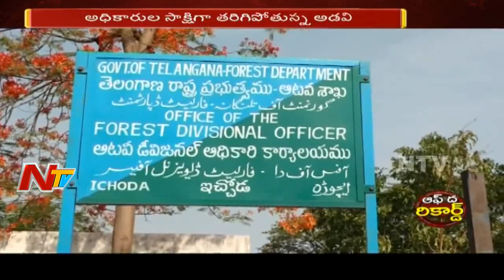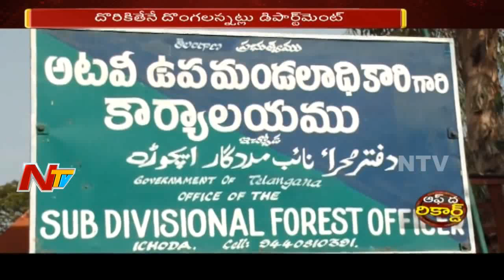ఆదిలాబాద్ అటవీ శాఖ మంత్రి జిల్లాలో అక్రమాలు || కలప స్మగ్లర్లకు కొమ్ము కాస్తున్న సిబ్బంది || OTR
ఆదిలాబాద్ అటవీ శాఖ మంత్రి జిల్లాలో అక్రమాలు. కలప స్మగ్లర్లకు కొమ్ము కాస్తున్న సిబ్బంది  OTR / Off The Record.